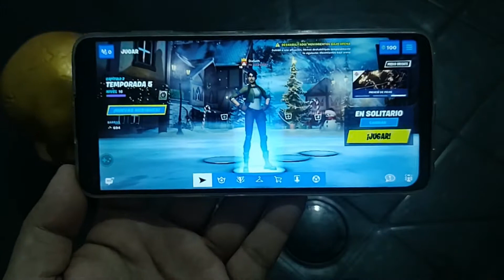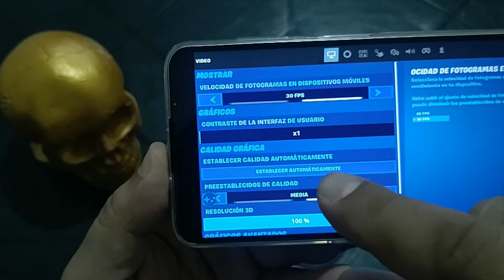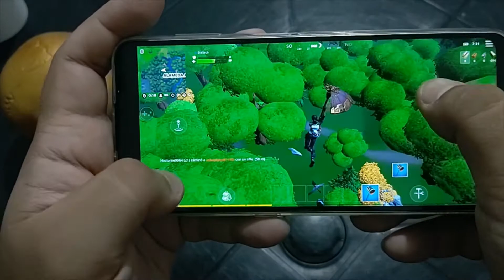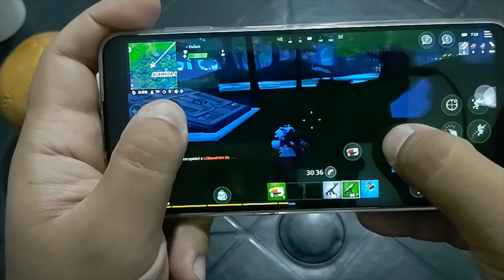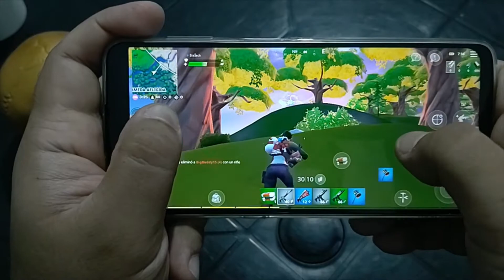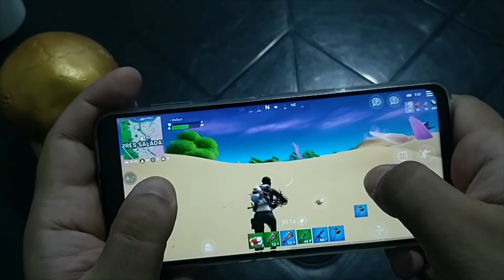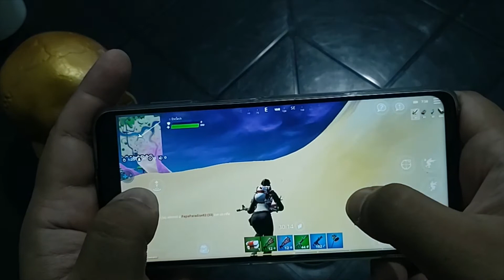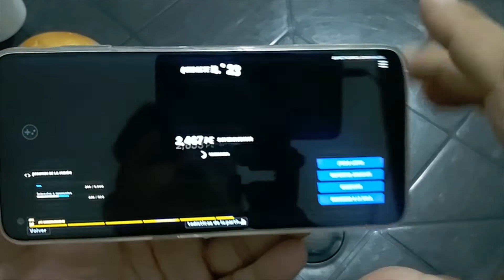🕹️💪🚀 Fortnite en MOTO G9 Plus! Características y Análisis!!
💵📲 COMPRÁ ESTE SMARTPHONE ACÁ!